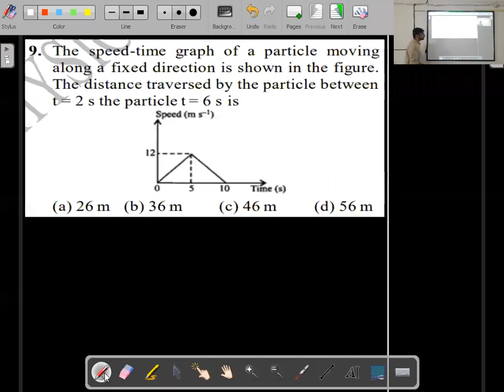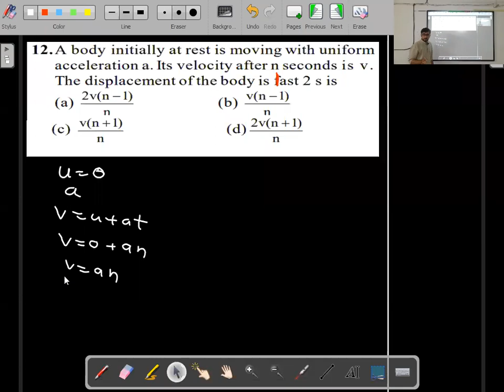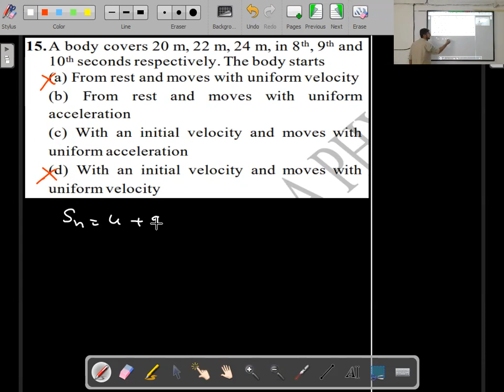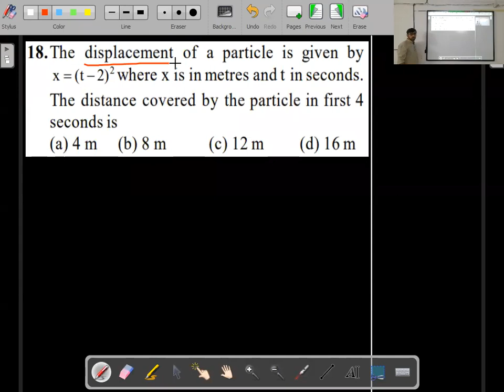Motion in 1 Dimension Lecture 18